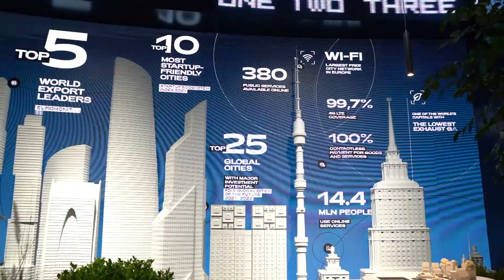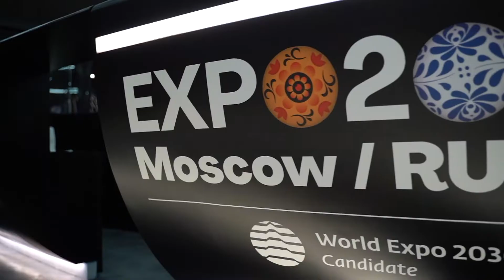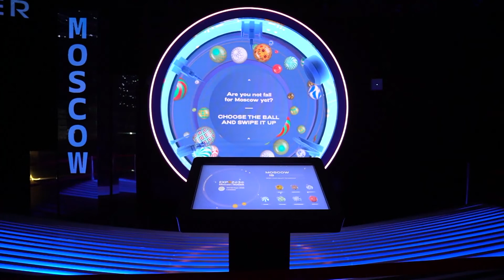Новости Большой Азии от 08 декабря 2021 (Выпуск 782)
Смотрите в выпуске:

- На Всемирной выставке в Дубае провели Национальный день России
- Премьер-министр Михаил Мишустин осмотрел павильон нашей страны на ЭКСПО-2020
- Дни Москвы состоялись в Объединенных Арабских Эмиратах
- На ЭКСПО-2020 российская столица представила свои возможности и достижения